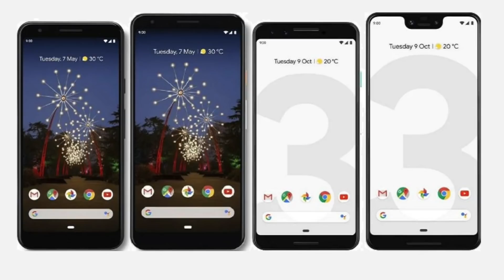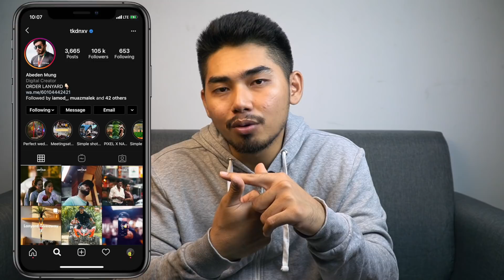Fakta Menarik Tentang Google Pixel — iPhone Versi Android?